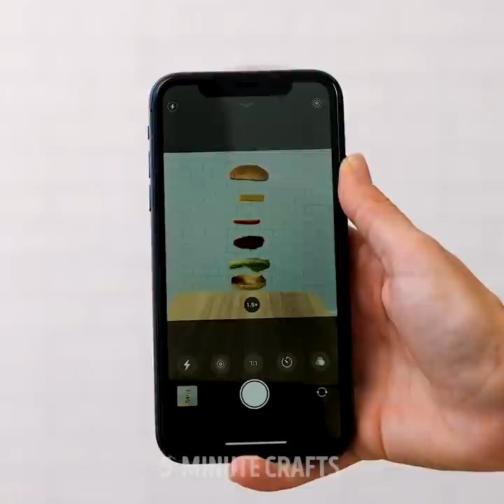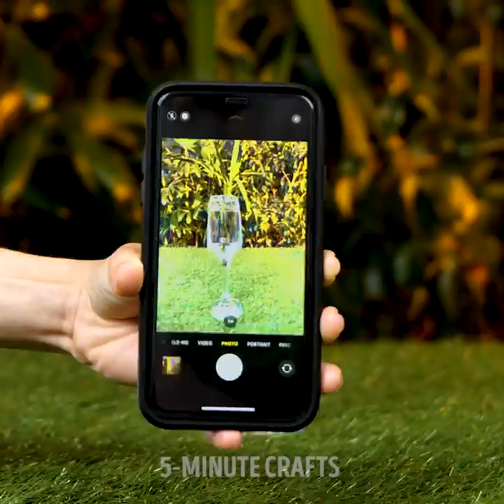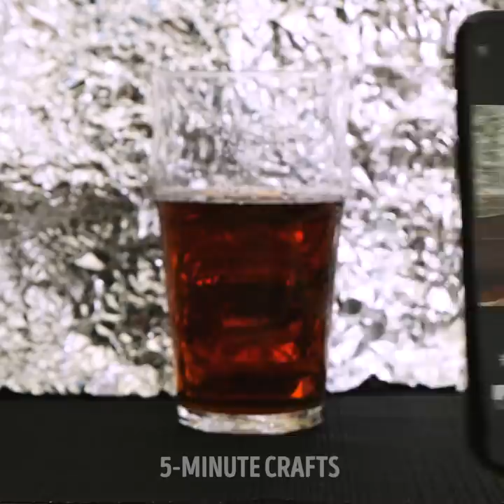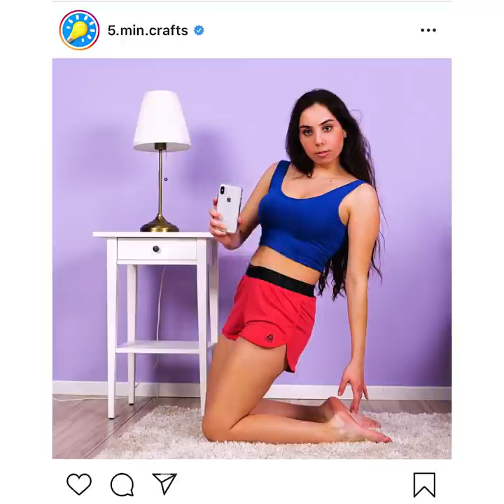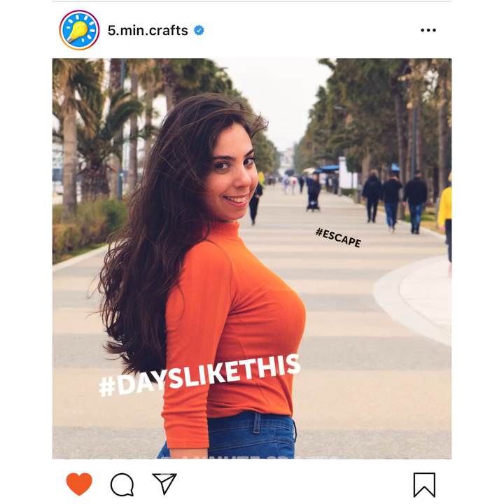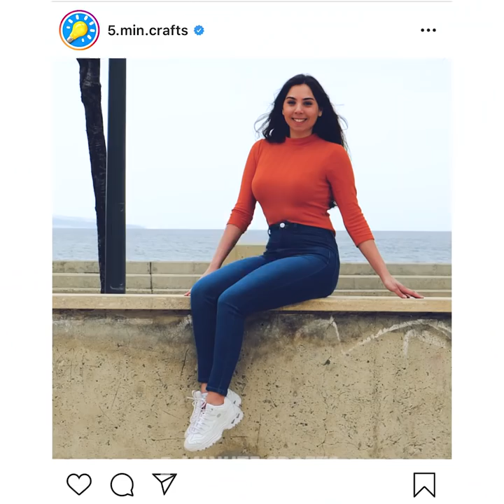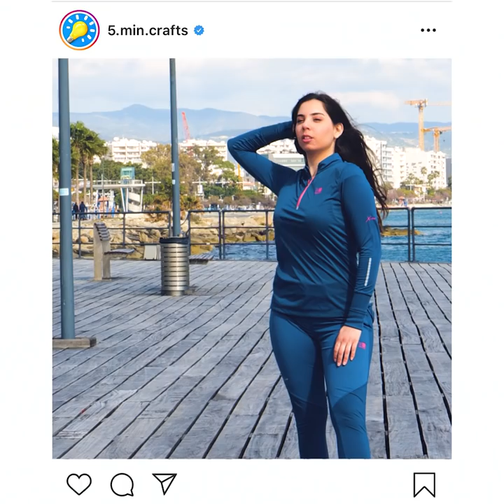50 PHOTO TRICKS TO GO VIRAL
Timestamps:

0:00 Creating steam
2:02 Backgrounds
3:12 DIY lightbox
5:17 Food photography tricks
7:52 How to pose
10:23 Creative photo ideas